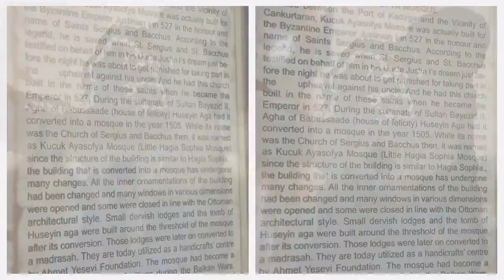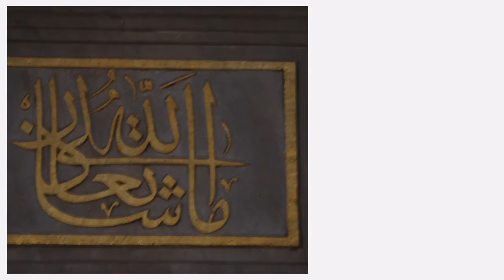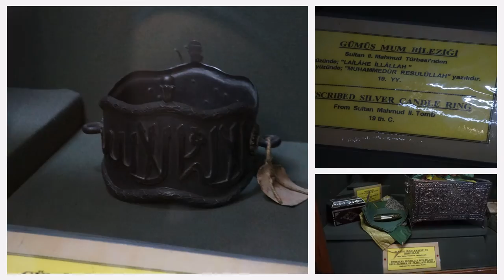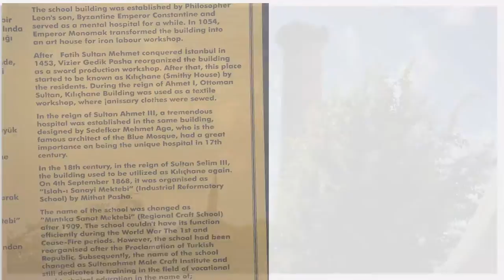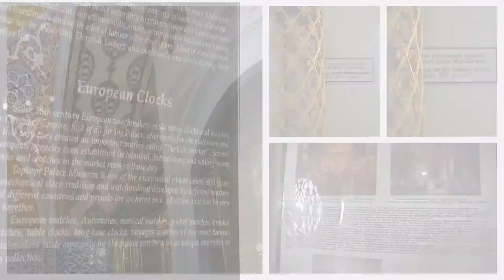Aya Sophia Cami & More — Istanbul Photo Essay (Turkey)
This one is from the heart.
October 2012